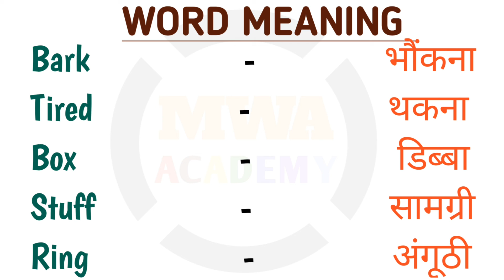word meaning | word meaning for kids | word meaning english to hindi | vocabulary for kids | learn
About Video:
In this video, I am discussing 5 vocabulary words for kids. This video is very useful for all the kids, Vocabulary learning is very important for kids.

vocabulary,
words,
for kids,
english words,
kids vocabulary,
english for kids,
kids words,
kid vocabulary,
vocabulary for kids,
words cards,
vocabulary animation,
vocabulary video,
english vocabulary,
vocabulary words,
vocabulary words for kids,
for children,
learning english words,
words for kid to learn,
words theme,
videos for kids,
build vocabulary for kids,
word meaning,
mwa academy kids